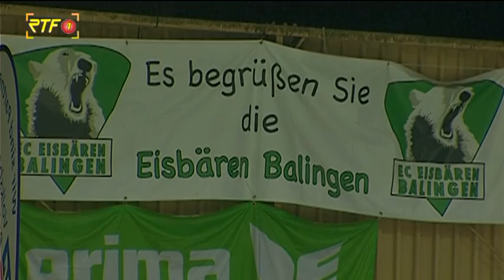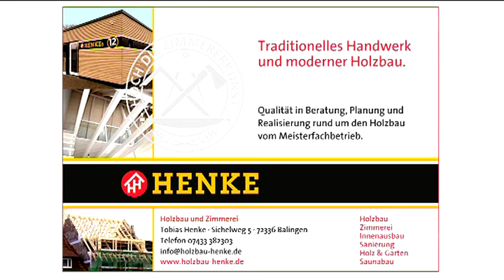RTF.1 - Sportmagazin: Eishockey Landesliga Eisbären Balingen - TSG Black Eagles Reutlingen